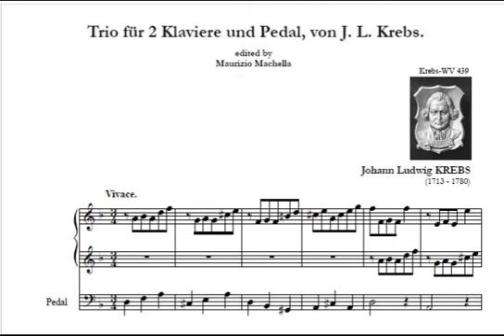Krebs J.L.: "Trio für 2 Klaviere und Pedal" in d moll (KrebsWV 439)